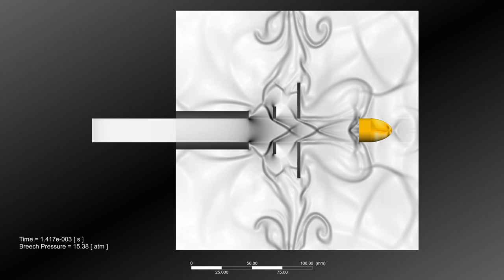Projectile moving inside a barrel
CFD simulation of projectile coming out of a barrel.
Density gradient used to imitate schlieren technique.

Code used: Fluent. Post-processed in CFD-Post.
There is a mistake with reflecting BCs though=)